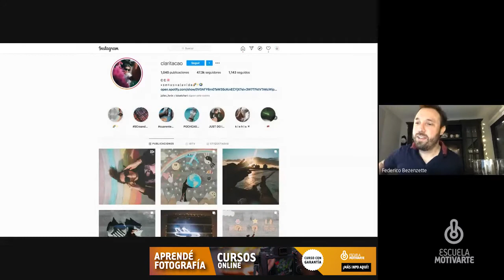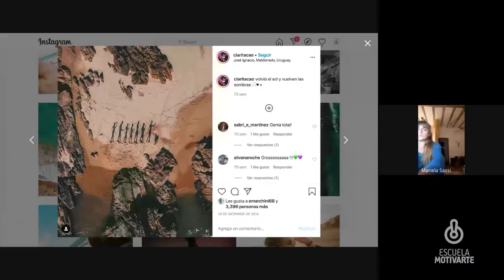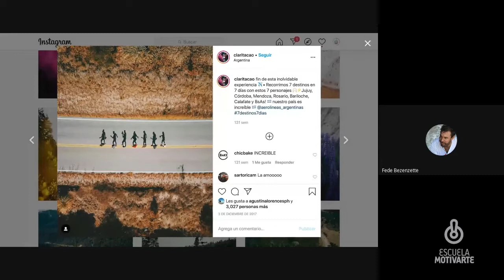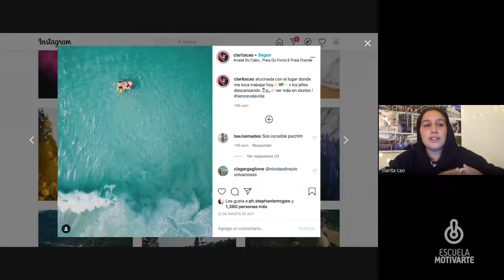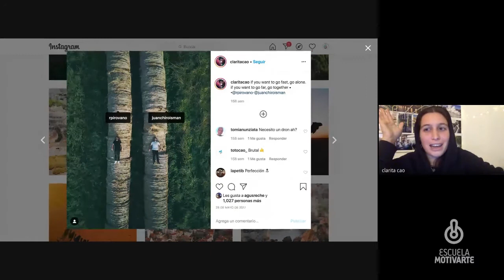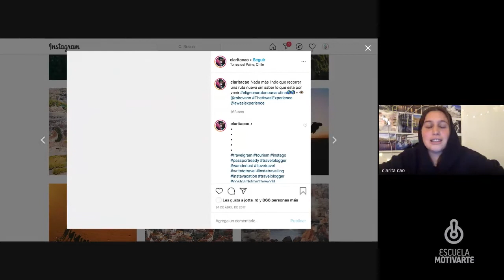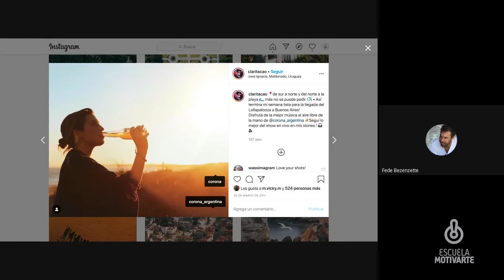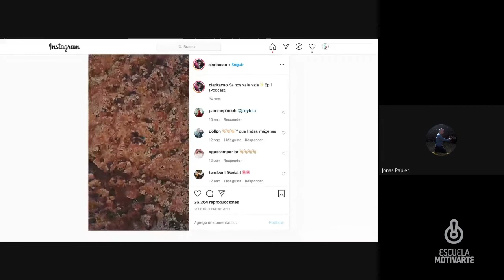CINE CON MALBEC - CLARITA CLAO /Ciclo Fede Bezenzette - Jonas Papier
CLARITA CAO . creadora de contenidos
La motivación como clave de la realización audiovisual.
Con la cámara atada a su mano, recorre el mundo cumpliendo su sueño de capturar momentos y personas únicas, haciendo mérito a su frase de cabecera: “Se nos va la vida”.